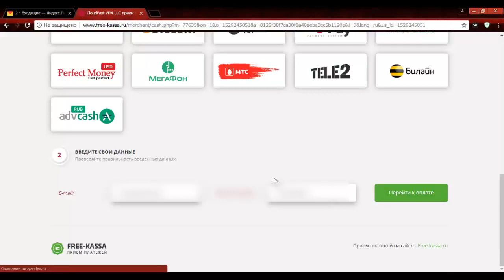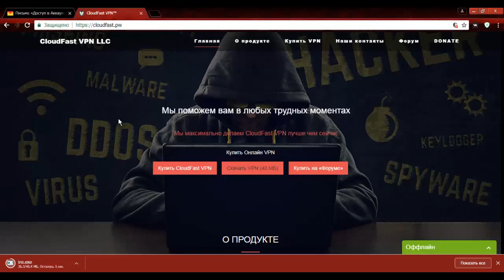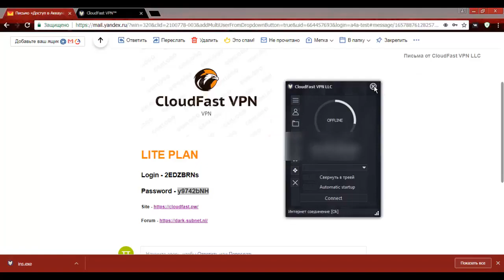Покупаем CloudFast VPN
Copyright by CLAY-TEAM